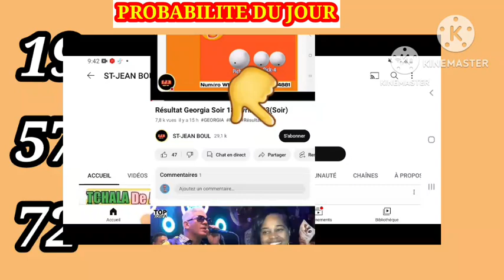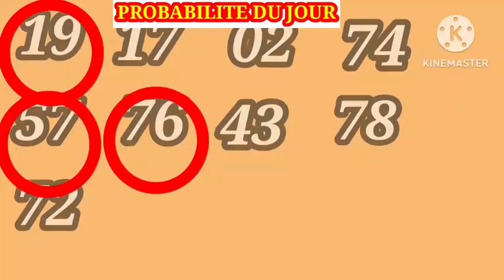2Boul Cho Pou Maten An Le_17_Mai_2023